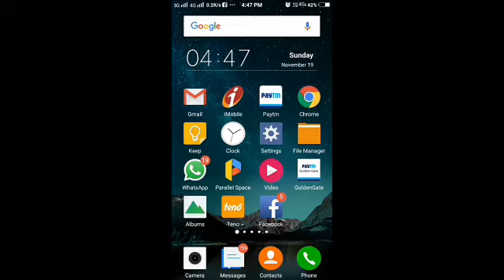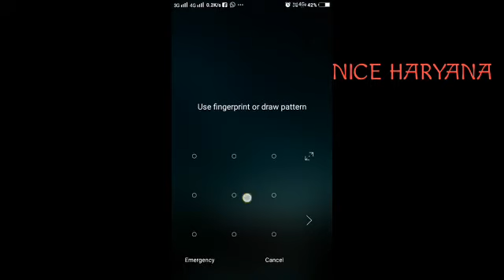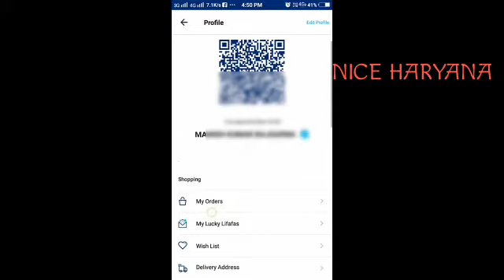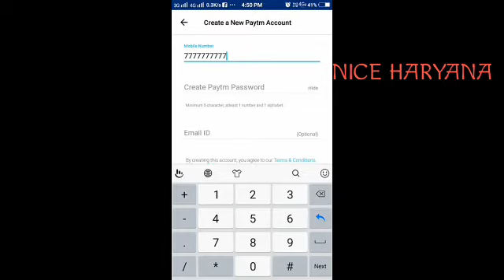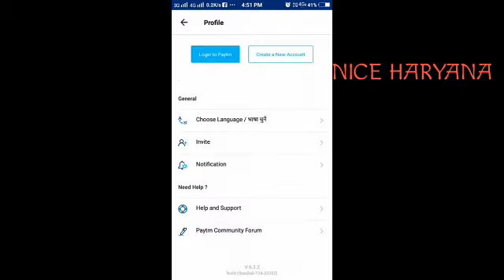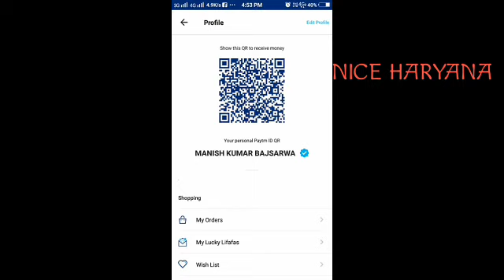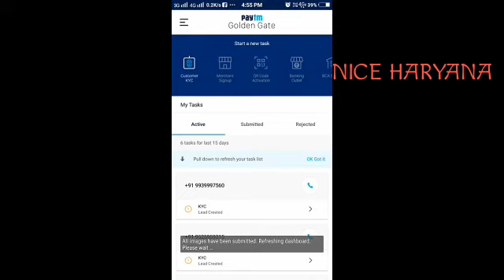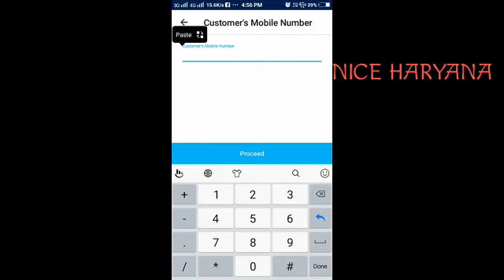Paytam golden gate ka Register free ka bussenc or paissa